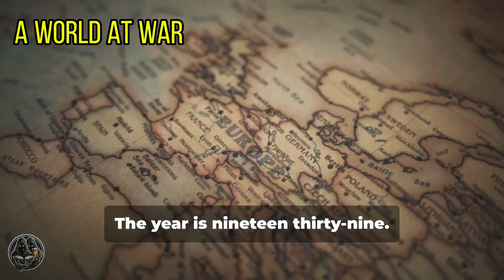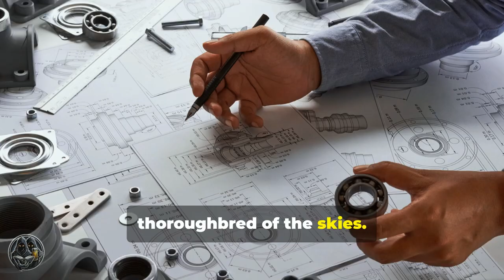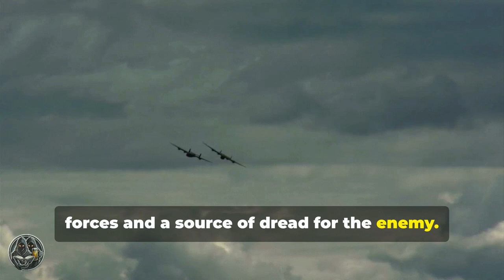P-51 Mustang | The Last of the Great WWII Fighters!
- Interested in learning more about the Tuskegee Airmen or are you just a fan? Check out the Tuskegee Airmen landing page on Amazon for a variety of books, videos and products for the famous Red Tails

- Please note this an affiliate link, which means I may earn a small commission if you make a purchase via this link, at no extra cost to you, thanks for the supporting my channel!

The P-51 Mustang was one of the most iconic and powerful fighters of WWII, known for its unmatched speed, range, and firepower. In this video, we explore the design innovations that made it a game-changer in air combat, its role in escorting bombers deep into enemy territory, and why pilots loved flying it. From dogfights with the Luftwaffe to pivotal missions across Europe, the P-51 cemented its place as the last of the great WWII fighters. Join us for a deep dive into this legendary aircraft!

TIMELINE:
00:00:00  A World at War
00:01:16  The P-51 Mustang
00:02:29  American Muscle in the Skies
00:03:33  Voices from the Cockpit
00:04:28  The Legacy of the Mustang